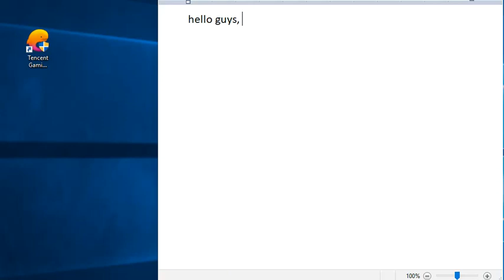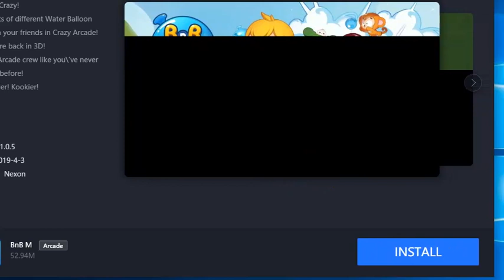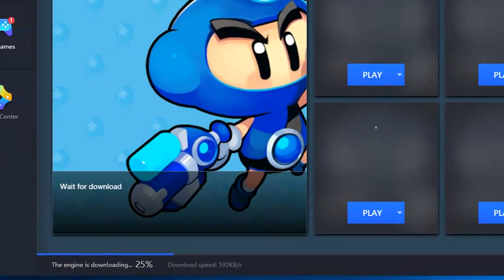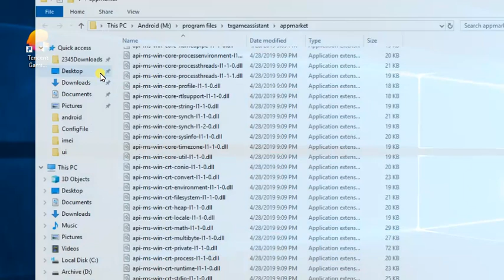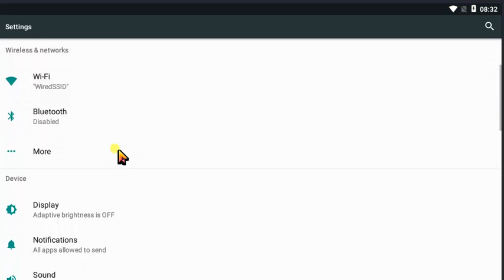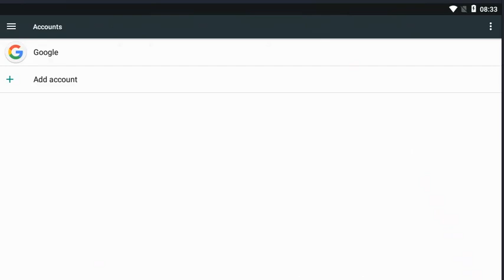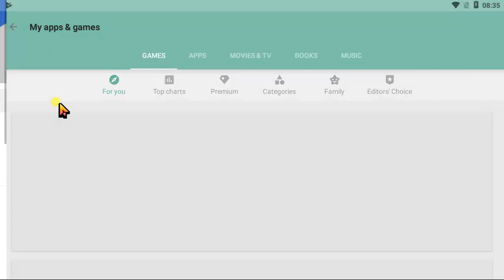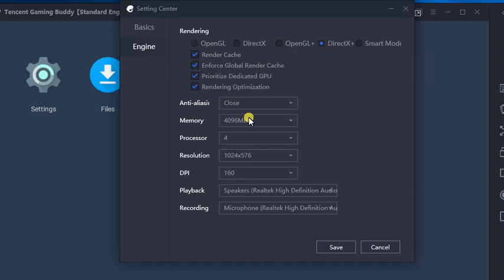Tencent Gaming Buddy - Android Nougat 7.1.2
How to install Android Nougat on Tencent gaming buddy android emulator.

edit:
at min 6.01 prss F9 in your Keyboard (missed the nr 9 while typing during record).